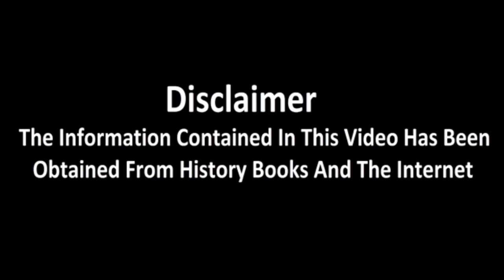Imam Muhammad Taqi as | Machli Aur Baaz Ka Waqia | Raja Sarfaraz Tv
Imam Muhammad Taqi as Ke Bachban Ka Waqia
Machli Aur Baaz
Mukmal Tafseel Information
Es Video Main Hai

Imam Taqi
Imam Muhammad Taqi
Imam Muhammad Taqi as
Imam Muhammad Taqi Ka Waqia
Imam Muhammad Taqi Ka Ilm
Iman Mohammed Taqi
Machli
Baaz
Waqia
Islamic Stories
Islamic History
Raja Sarfaraz Tv
Shahadat Imam Muhammad Taqi